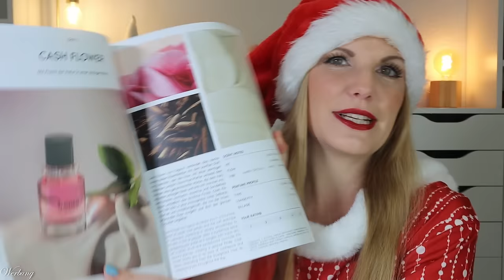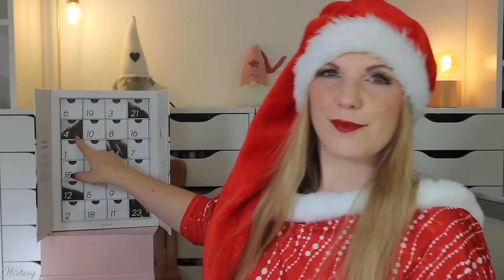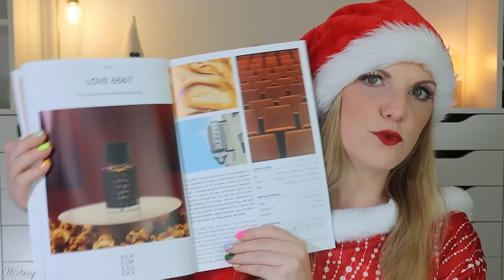PAFORY Adventskalender 2024 Für sie Unboxing & Rabattcode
hier siehst du den Inhalt von dem @pafory parfum Adventskalender 2024.
Für 149 € erhalten wir jeden Tag einen neuen Duft und dürfen uns von Pafory auf eine Reise quer durch tolle Nischendüfte führen lassen.

20% Rabatt mit oder ohne Abo mit CLAUDI20 auf den Adventskalender

60% Rabatt auf den ersten Monat in der Mitgliedschaft mit Nicole's Code SCHIKITA60
(Support für Nicole, da affiliated)

00:00 Ho Ho Ho ihr Lieben!
Der Adventskalender kostet 149 € (mit Code ab 95,20 €)
02:34 Box 1
03:44 Box 2
04:32 Box 3
05:20 Box 4
06:15 Box 5
07:28 Box 6
09:17 Box 7
10:27 Box 8
11:07 Box 9
12:33 Box 10
13:32 Box 11
15:01 Box 12
16:17 Box 13
17:03 Box 14
18:21 Box 15
19:24 Box 16
20:24 Box 17
21:10 Box 18
22:00 Box 19
22:47 Box 20
23:54 Box 21
25:21 Box 22
26:08 Box 23
27:51 Box 24
29:18 Mein Fazit

Liebe Grüße
Claudi